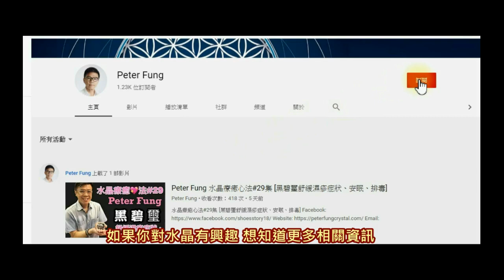【財神到 免費送出水晶大禮】十萬黃金等你攞 (請打開youtube字幕)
whatsapp 我想到Peter sir水晶工作坊參觀:
682-684 Castle Peak Road , Lai Chi Kok , Kowloon
營業時間：Mon-Sat 10am-6pm (敬請預約）